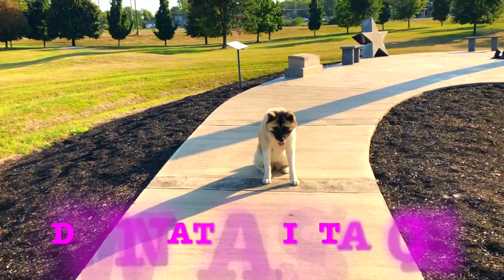🆕 Champaign County Ohio Dog Training | Dog Obedience Champaign County | Check It Out! 🐶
This video is presenting Champaign County Ohio Dog Training valuable information but also try to cover the following subject:
-Dog Obedience Champaign County
-Dog Training Champaign County Ohio

Youtube is the very best website to go when looking for videos about Champaign County Ohio Dog Training.
Champaign County Ohio Dog Training is certainly something that intrigues you and other people so I made this video about this topic.

This Youtube channel has various other related videos regarding Dog Obedience Champaign County, Dog Training Champaign County Ohio and Dog Training Champaign County Ohio

Have I addressed all of your concerns about Champaign County Ohio Dog Training?

People who searched for Dog Obedience Champaign County also searched for Dog Training Champaign County Ohio.